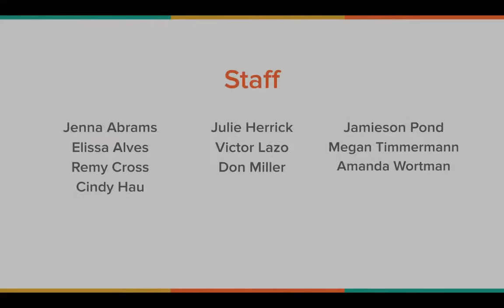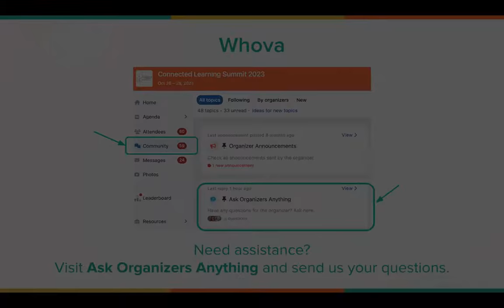PLENARY: Imaging Alternative Futures: What Roles for AI?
The panel inverts the usual question often asked about what AI will look like in the future. Instead, we want to center the kinds of images of the future that we might work toward – futures that are just, that enable new forms of creative expression, that enable new possibilities for learning – and then ask, “What should the roles of AI be in those futures?” It will be an opportunity for panelists to share their own imaginaries, approaches to bringing those imaginaries into being, and envision roles for AI within them.

Panel: Michael Chang, Nettrice Gaskins, Mark Riedl. Moderated by Bill Penuel.